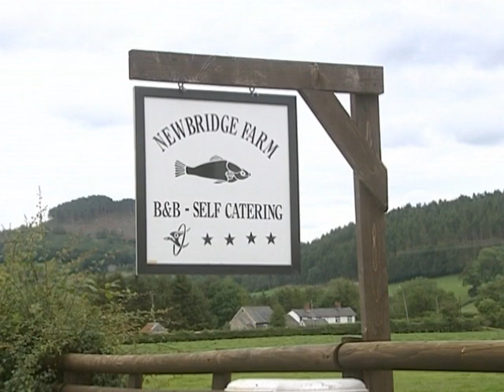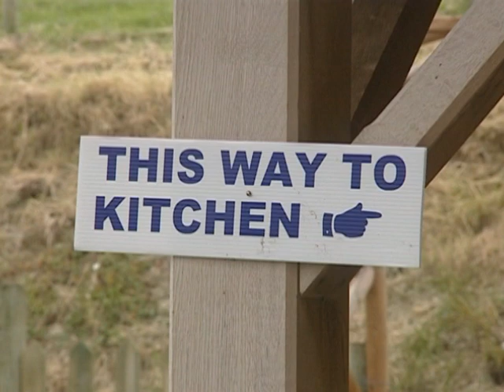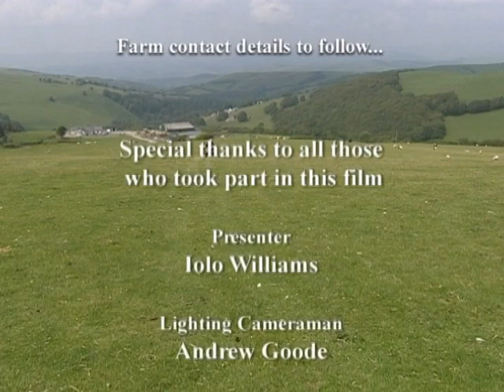Farm Diversification in mid Wales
Showing how Farmers in mid Wales have diversified in order to stay in business in the wake of foot and mouth disease and BSE